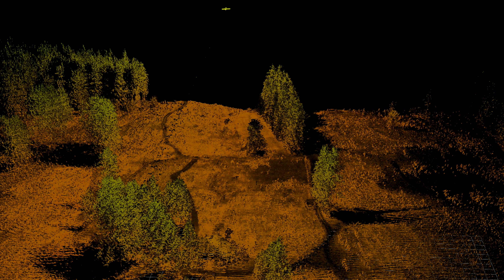Genesis AI (CSE:AIG | OTC:AIGFF) - TrueForest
TrueForest
Forest Inventory and Cruise Module

Genesis Ai Corp introduces TrueForest, a groundbreaking forestry module designed to leverage AI and Machine Learning for comprehensive forest inventory. This innovation aims to address industry challenges, eliminate inaccuracies, and provide advanced user tools, all at a fraction of the cost.

Precision in Forest Inventory
TrueForest utilizes AI and Machine Learning to create meticulous forest inventories. It combines remote sensing, conventional datasets, and fieldwork to establish highly accurate forest models, reducing reliance on outdated data and historical assumptions.

Cost-Effective Solutions
The forest industry in North America currently spends substantial amounts on inaccurate models. TrueForest's goal is to offer a more precise and cost-effective alternative, cutting expenses while enhancing accuracy. This enables scenarios modeling for increased lumber production and carbon yield.

Diverse Industry Applications
TrueForest caters to various segments of the forest industry, including forest owners, forest products companies, and asset managers. Its capabilities extend to providing real-time market pricing for the entire forest inventory, including seamless integration into sawmill order files, revolutionizing the understanding and optimization of forest asset values.